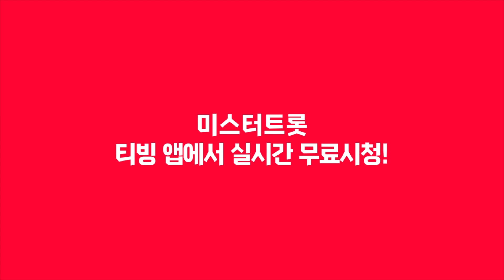[미스터트롯] 송가인을 이을 더 강력해진 미스터트롯! (김성주, 장윤정, 노사연, 김준수) l Mister Trot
송가인 을 이을 더 강력해진 미스터트롯 뼛 속까지 트롯!? 준수 울린 트롯!?
오늘밤 (목) 오후 10시 티빙에서 날래날래 본방사수